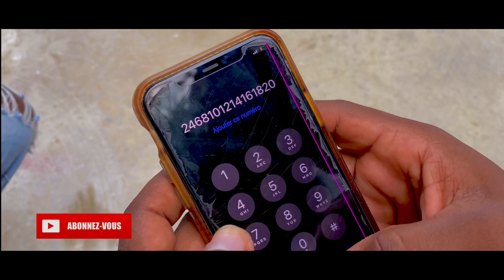Ebyen Oke Babay Maya!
Chachou Ak Swagga Bezwen Fè Kòb Sou Maya
Chachou Rele Maya Nan Téléphone Pou Li Di Maya Li Ansent
Maya Dedouble Sou Chachou.